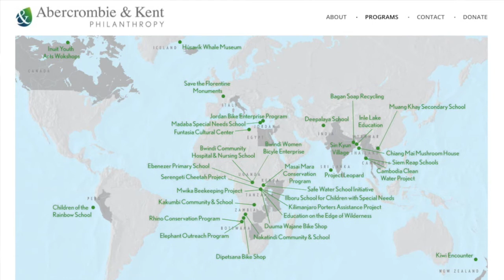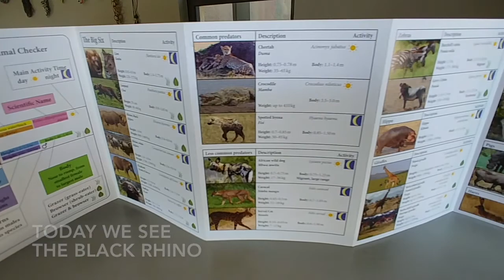Do You Want to see a Black Rhino ?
#11 We saw a Black Rhino on Our Final Game Drive July 15 2018

We woke up at Sanctuary Olonana and I wandered among the beautiful trees on property.
Sanctuary Retreats, Abercrombie and Kent, AK Philanthropy and Sanctuary Retreats Philanthropy have a commitment to the communities where they are building and working. They use local staff, have an organic garden and involve the community to pick their projects. We were able to visit the school that was built by the teams in Africa. The Maasai village owns the land where Sanctuary Olonana is located and receives money for each room night.

On our safari game drives, we saw the great migration of the wildebeest, hundreds of elephants and so many lions.

Sanctuary Olonana has recently been completely renovated and reopened. I have been learning to speak Swahili and Maasai. The staff has been teaching me new words and I can say THANK YOU! Asante Sana. I loved eating breakfast with a view of the river with hippos!

Duncan took us on our final game drive and we saw Maasai with their cattle and then we found the elusive black rhino! We saw all of the Big 5 during our adventures in Tanzania and Kenya. I loved being on safari with Abercrombie and Kent. I cannot wait for your to come on your bucket list trip and enjoy the amazing animals, friendly people and the vast landscape.

Video platforms:
YouTube views:  over 800,000
Roku views:  1.25 Million
Total video views: over 2 million

Safe Travels!
Lisa Niver
We Said Go Travel LLC
September 2018

African Melody by Niklas Ahlström

What is a good African safari for beginners?
Why should you go on an African safari?
Are you safe on an African safari?
Which African safari is best?